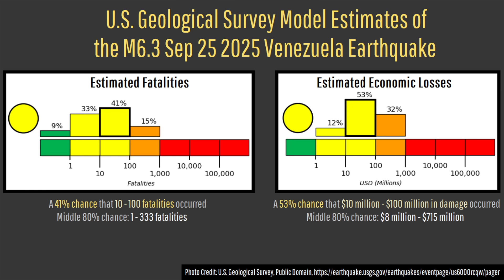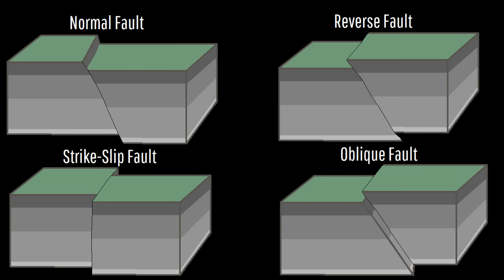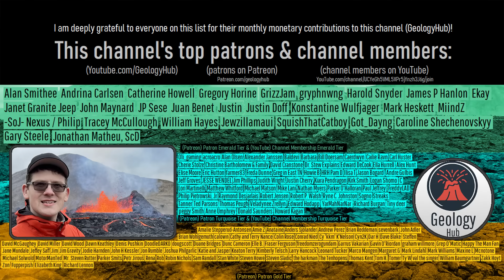Venezuela Earthquake Update; M6.2 & M6.3 Quakes Strike, Geologist Analysis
The two largest earthquakes to strike beneath mainland Venezuela in nearly 30 years just occurred, via a magnitude 6.2 and then a magnitude 6.3 quake following after one another. This caused damage to occur to a number of structures and items within them. But, why did these two earthquakes occur in the first place, and what fault like did they strike on? Today's video will answer this question through the knowledge & analysis of a geologist.

Thumbnail Photo Credit: Google Earth, Data SIO, NOAA, U.S. Navy, NGA, GEBCO, Image Landsat / Copernicus. This image was overlaid with text, and then overlaid with GeologyHub made graphics (the image border & the GeologyHub logo).

0:00 Venezuela Earthquakes
2:04 Valera Fault
2:41 Cross Section
3:45 Landslides & Liquefaction
4:09 Aftershocks